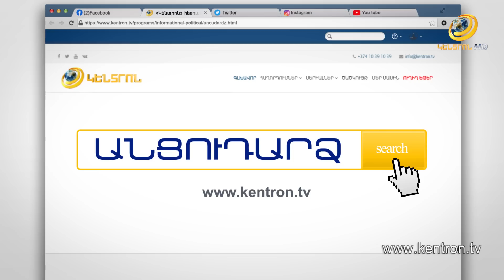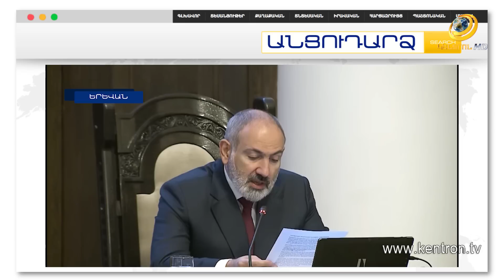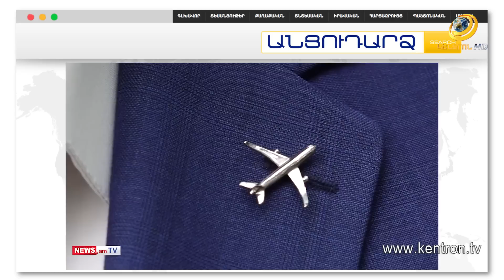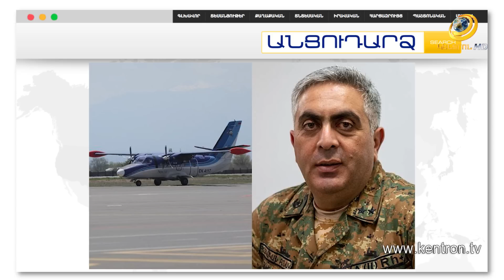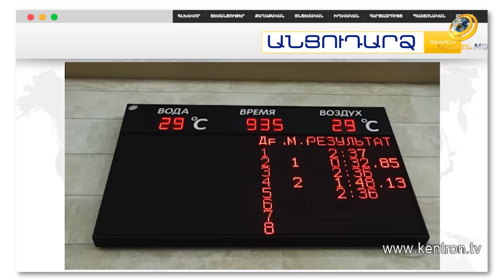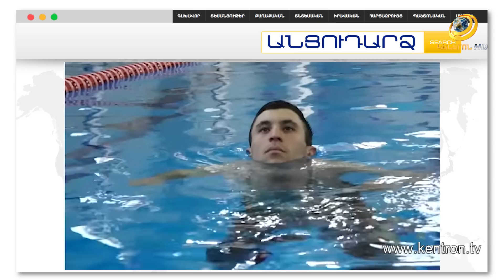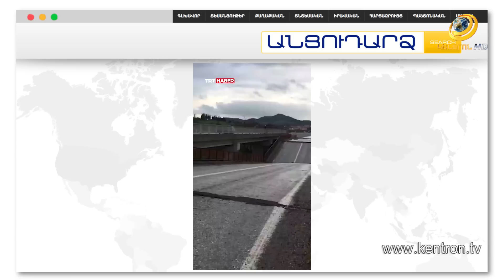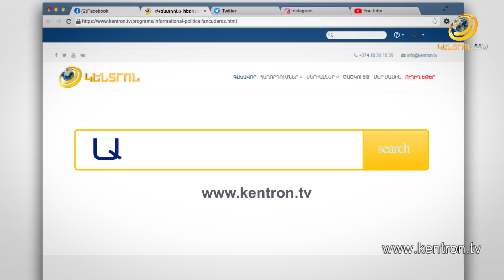Թուրքիայի քաղաքները՝ ջրի տակ